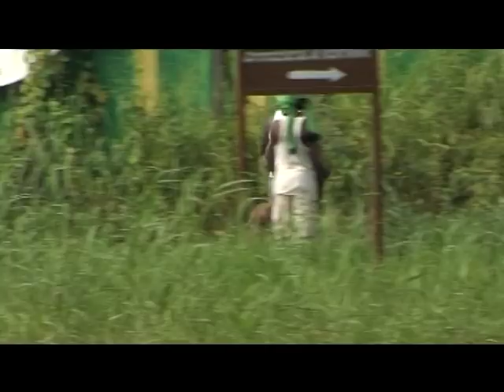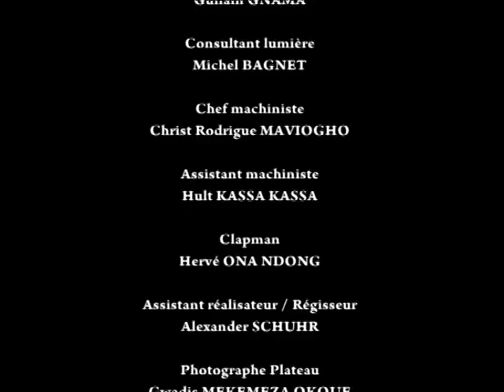LE MENTEUR & LE VOLEUR (HD)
Mathieu est un "menteur" qui séduit les filles en leur faisant croire qu'il a de l'argent. Kossi est un "voleur" qui s'attaque à ceux qui ont de l'argent. Qu'arrive-t-il quand les deux personnages se rencontrent?

Avec Samson ELIBIGUI (Mathieu), Prince NTOUTOUME (Kossi) Audrey INANGA (Sonia).

Sélection officielle au festival Ecrans Noirs de Yaoundé 2010.